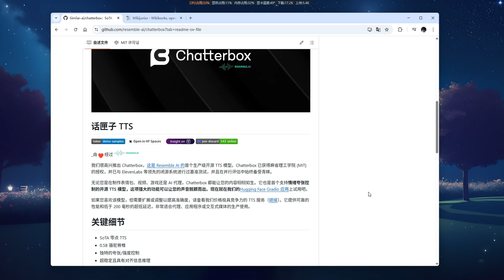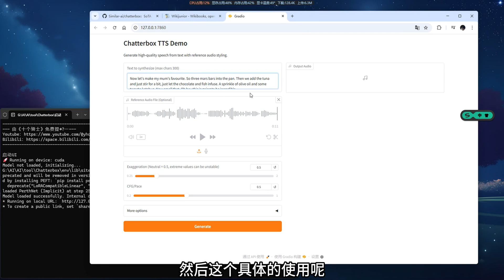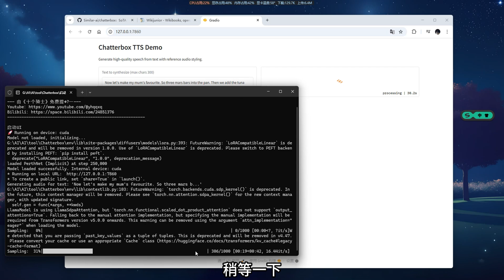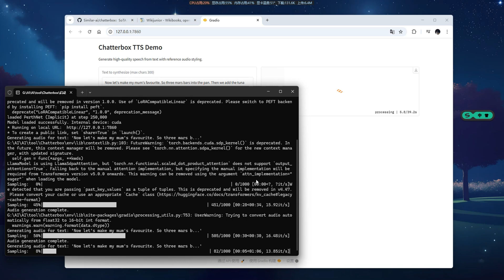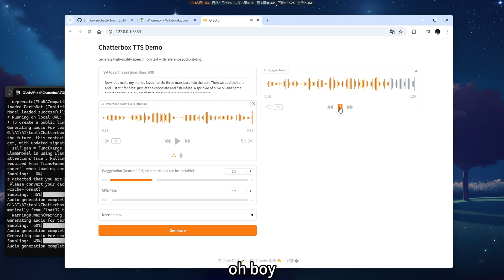Chatterbox - TTS 声音克隆 | 文字转语音，支持语速调整，语言风格，轻松生成富有表现力或戏剧性的演讲！支持50系！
速度很快的轻量级TTS！